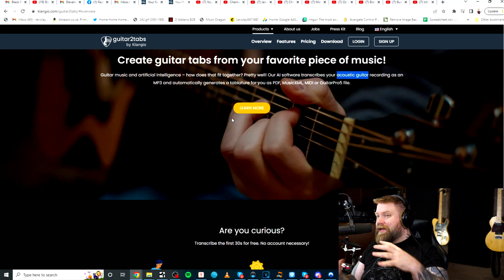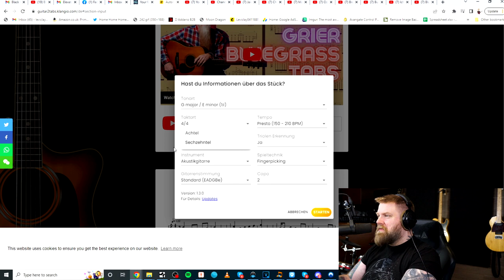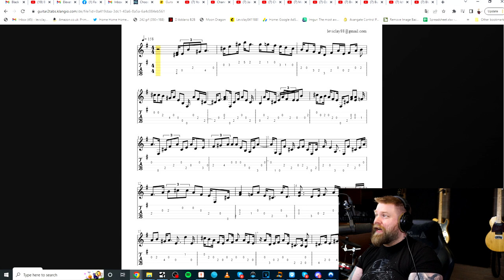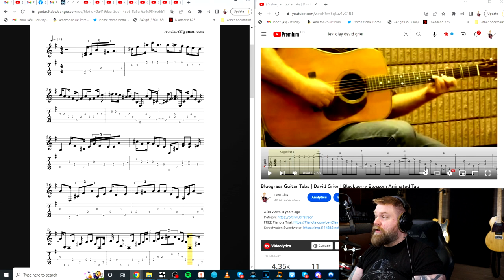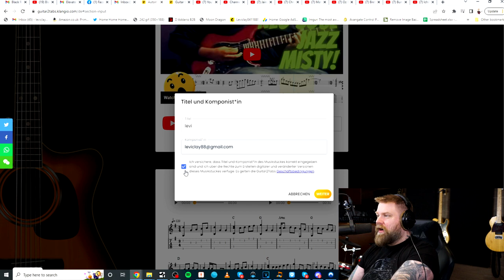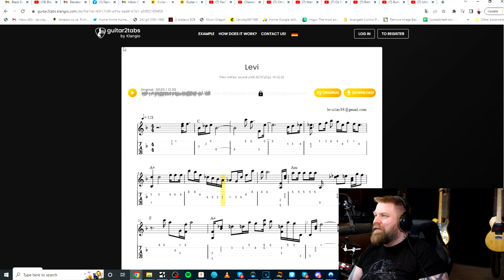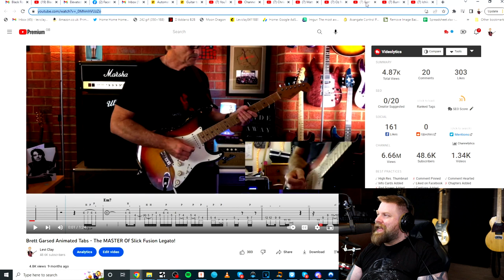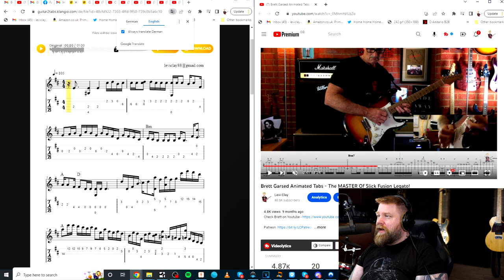Can This Artificial Intelligence Make Guitar Tabs? LOL Nope!